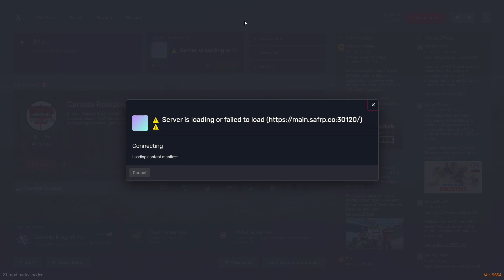San Andreas Finest w/ Jet Sun Episode 14: Vic's Random Adventures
What do you do after getting a criminal summons for excessive speeds? take your wind glider out for a flight, of course!